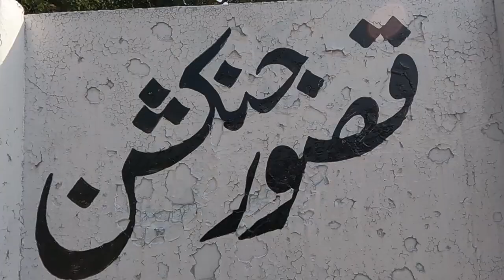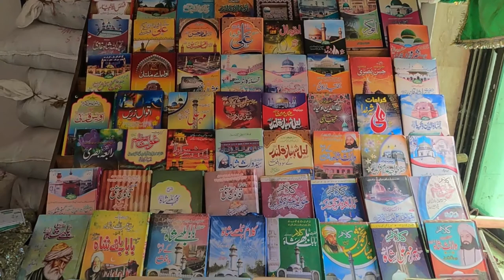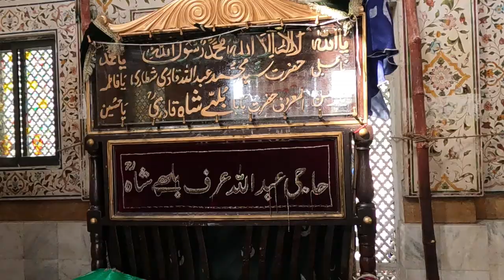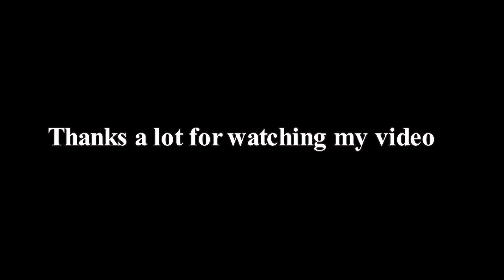Baba Bulleh Shah A Journey Through History and Spirituality baba bulleh shah history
Embark on a captivating journey through the life and legacy of Baba Bulleh Shah, one of Punjab's most revered Sufi poets. Born in the 18th century in the historic city of Kasur, Baba Bulleh Shah's poetry continues to resonate with audiences around the world, transcending time and space to touch the hearts of millions.

Delve into the fascinating history of Baba Bulleh Shah as we explore his birthplace and the surroundings that shaped his worldview. From the bustling streets of Kasur to the serene shrines of Sufi saints, each step in Baba Bulleh Shah's journey offers insight into his spiritual quest and profound understanding of human nature.

Discover the timeless wisdom and universal truths embedded within Baba Bulleh Shah's poetry, which continue to inspire seekers of truth and wisdom to this day. His verses, infused with deep spirituality and social commentary, serve as a guiding light for those navigating the complexities of life and society.

Join us as we unravel the layers of Baba Bulleh Shah's history, from his humble beginnings to his enduring legacy as a beacon of hope and enlightenment. Through his poetry, Baba Bulleh Shah continues to bridge the gap between the divine and the mundane, inviting us to embark on a journey of self-discovery and spiritual transformation.
Syed Abdullah Shah Qadri[2] (Punjabi: سید عبداللہ شاہ قادری (Shahmukhi); ਸੱਈਦ ਅਬਦੁੱਲਾਹ ਸ਼ਾਹ ਕ਼ਾਦਰੀ (Gurmukhi); 1680–1757), known popularly as Bulleh Shah (Punjabi: بُلّھے شاہ (Shahmukhi); ਬੁੱਲ੍ਹੇ ਸ਼ਾਹ (Gurmukhi)) and Bulleya, was a Punjabi philosopher and Sufi poet during 17th-century Punjab. His first spiritual teacher was Shah Inayat Qadiri, a Sufi murshid of Lahore. He was a mystic poet and is universally regarded as "The father of Punjabi enlightenment". He lived and was buried in Kasur
Early life